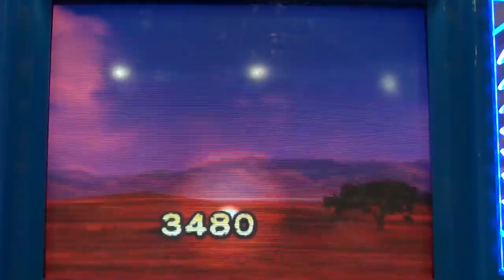Animal Kaiser FB tournament 2013 Battle 1-4 @ PPDHKA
Animal Kaiser FB tournament 2013
--- Battle 1-4 ---
Galleon (Md Sharifuddin Bin Mansor)
Vs
Death Scorch (Janice Lim Chia Hui)